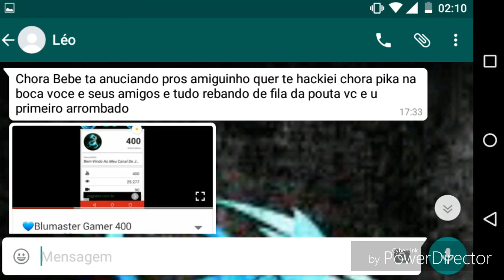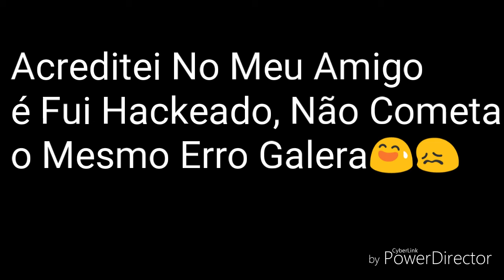Fui Hackeado...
🌀Descrição🌀

Olá Eu Sou o Blumaster Gamer é Trago Para Vocês o Melhor Conteúdo de CF Mobile para Você .Irei trazer Também Outros vídeos de outros jogos para vocês por enquanto o CF é o jogo oficial do Canal é eu sempre estarei trazendo para vocês

Quer Falar Comigo Me Adicione no WeChat: BlumasterTMJ

Nick no CF[Mobile]: ♠BlumasterG♠

Meu Clã No CF[Mobile]: Vis.

ID Do WeChat: BlumasterTMJ

Rede Sociais :

Em Andamento⚠

Não Leiam isso ;-;